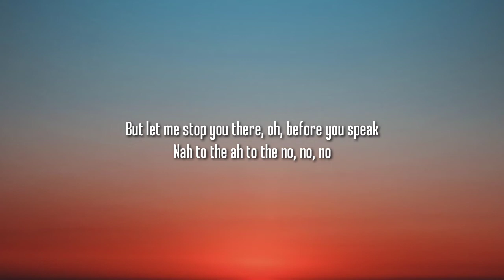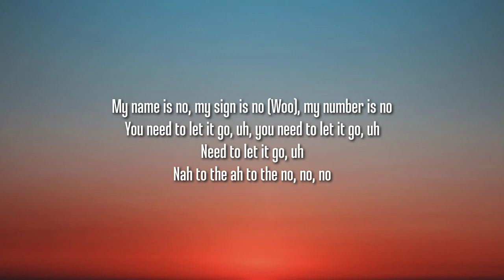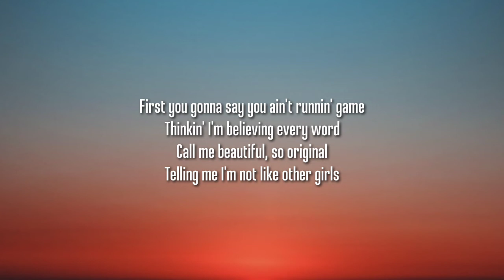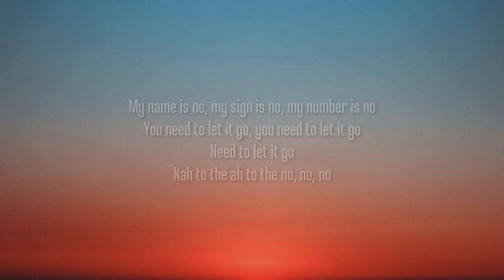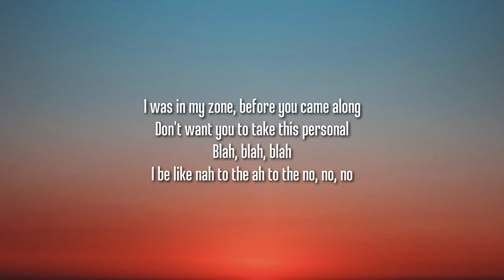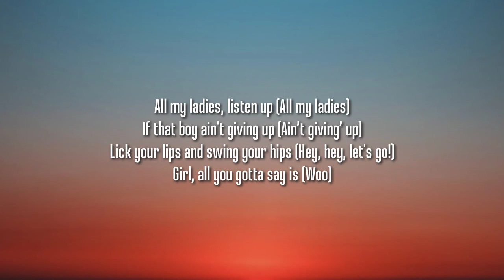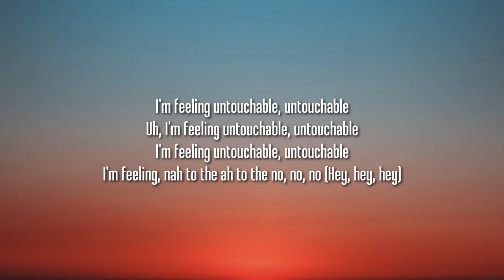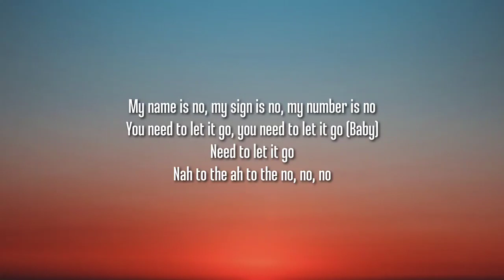Meghan Trainor - NO (Lyrics) "I'm feeling untouchable, untouchable" [TikTok Song]